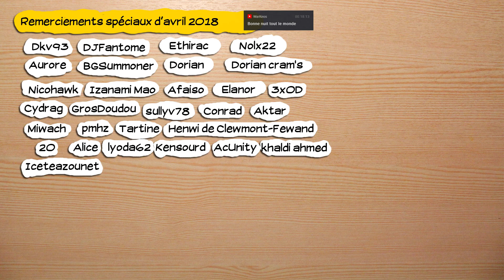🔴🎮 Fallout 4 - pc - redif 03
Obtention du jeu : Cadeau de Gorothturion
Type de vidéo : Rediffusion de live
Monétisation : pour moi.